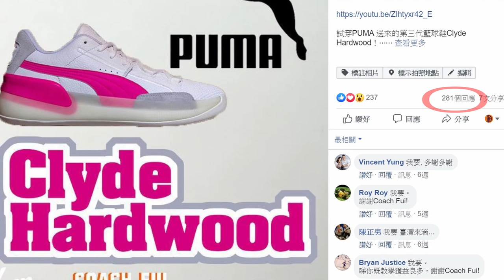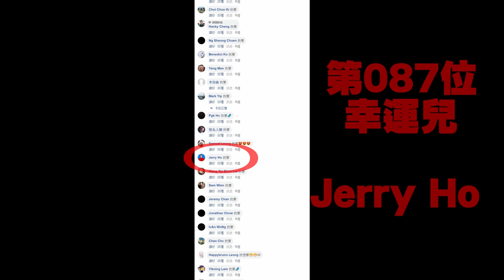找番條數先!! Puma Clyde Hardwood 抽獎儀式!!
上次話過抽獎送出 Puma Sponsor Puma Clyde Hardwood, 今日終於抽啦!!!